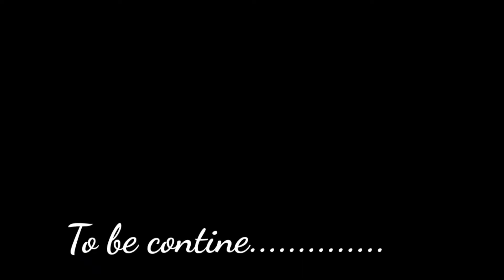Naanum oru vivasayai